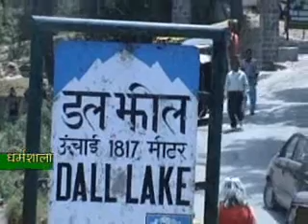EK NZR 01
EK NAZAR, DAILY REPORT, PART : 01, ( 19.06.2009 )